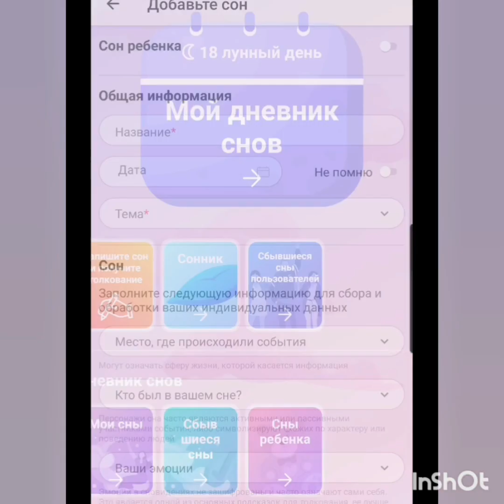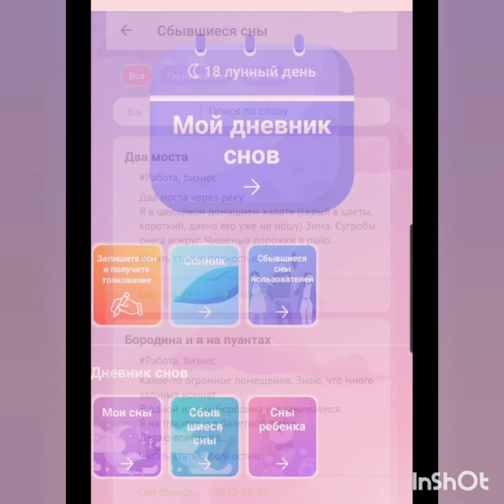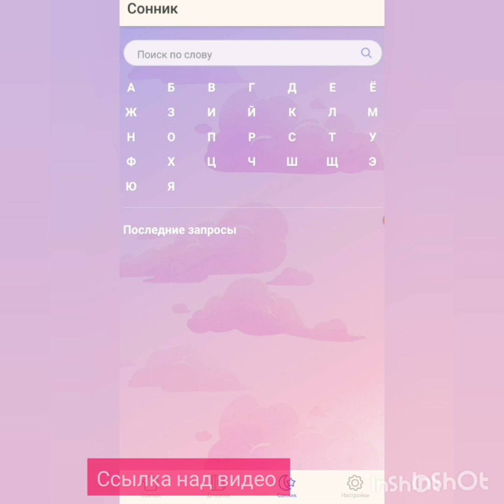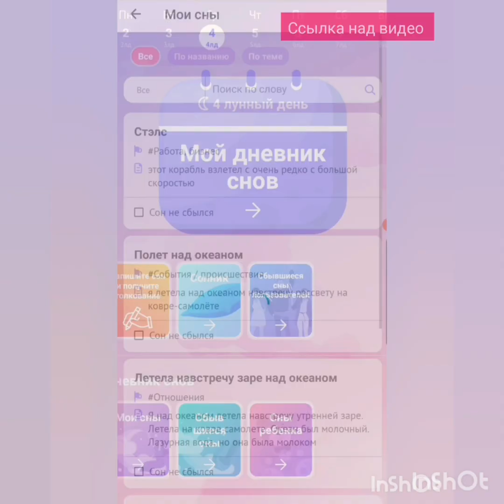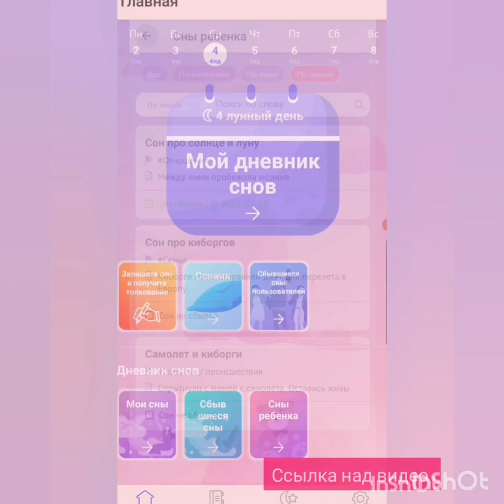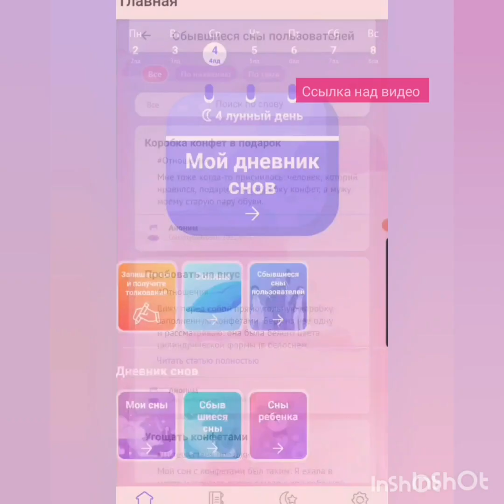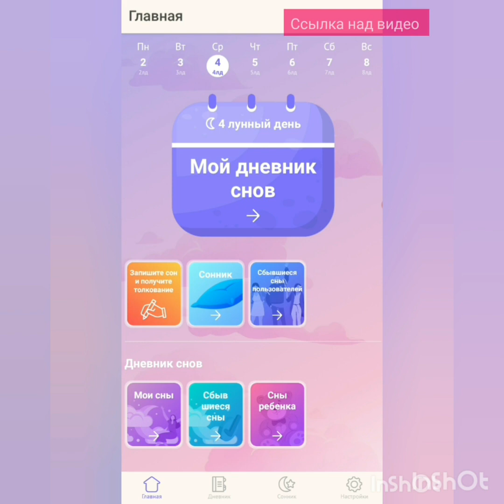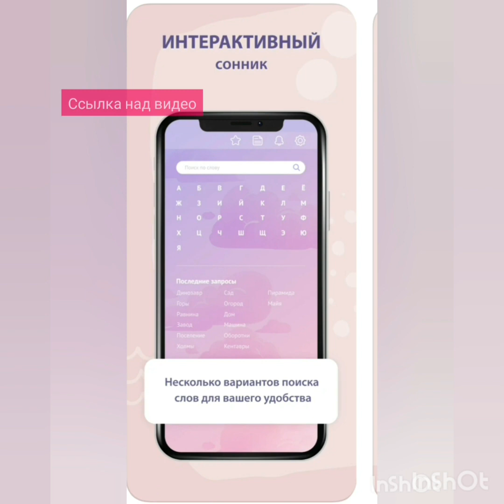Толкование снов онлайн Приложение Разгадка снов Дневник снов Лучший сонник Аналитика снов Практика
Весь сонник проекта и интерактивное толкование снов (алгоритм приложения подберет всю информацию по вашему сну из всех баз проекта) есть в нашем Приложении Дневник Снов Diary Dreams - скачать можно по ссылке
💎В нем Сонник онлайн (полная версия проекта исследования сновидений) бесплатно
Поиск через алфавит и расширенный подбор через поисковик 🔍 (более 7000 символов)
💎Толкование снов интерактивно (еще раз! заполняйте форму и алгоритм приложения подберет всю информацию по вашему сну из баз проекта)
💎Ваши дневники снов (можно вести дневник и получать расшифровки для ваших друзей или близких - все будет сохраняться отдельно для каждого)
💎База сбывшихся снов (самая большая в мире🌍)
Вещие сны и реальные истории их реализации тысяч участников проекта (свои сны легче понимать, когда видишь, как они сбылись у других)